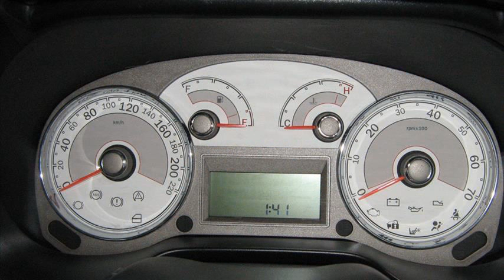fiat linea review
fiat linea review autocar
fiat linea review team bhp 2010
fiat linea review by autocar india
fiat linea review team bhp
fiat linea review diesel